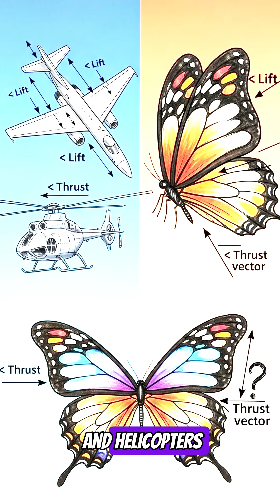🦋 “Why Butterflies SHOULD NOT Be Able to Fly 🚀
🦋 “Why Butterflies SHOULD NOT Be Able to Fly — Physics Says They Can’t!” 🚀
Ever heard that butterflies shouldn’t be able to fly according to physics? 🦋 In this short video, we break down how butterfly wings defy traditional aerodynamics and make unsteady vortex lift that keeps them in the air — even when the math says they should crash! 📉🔥

👉 Learn how butterflies:
• Break airplane-style physics
• Use chaotic vortex lift to hover & glide
• Inspire next-gen drone technology
• Reveal nature’s secret flight hacks